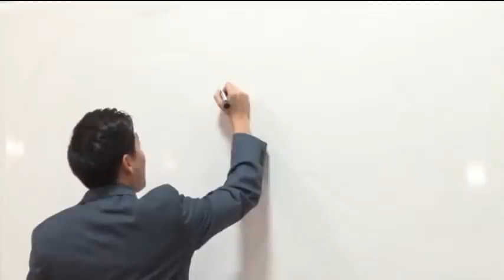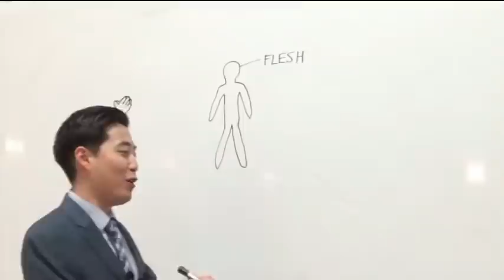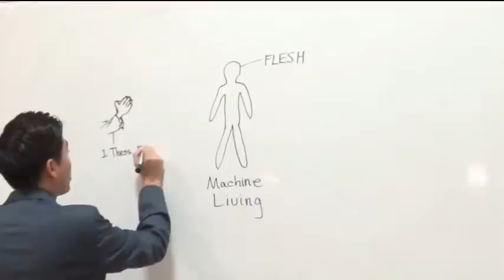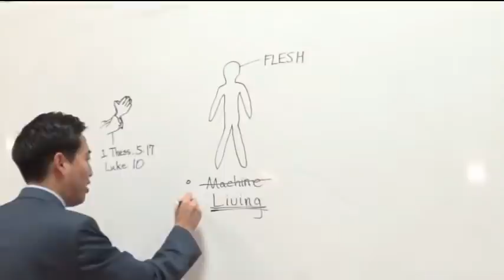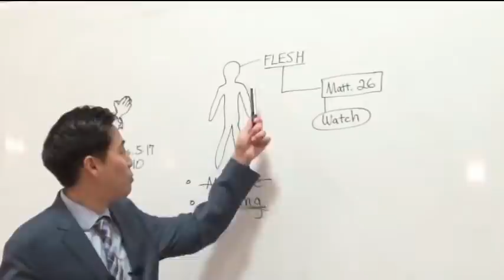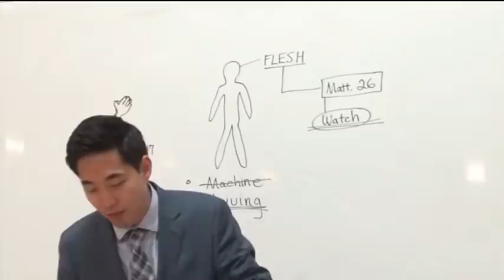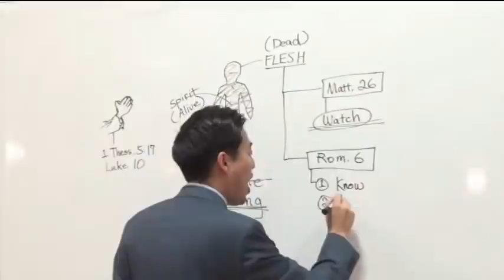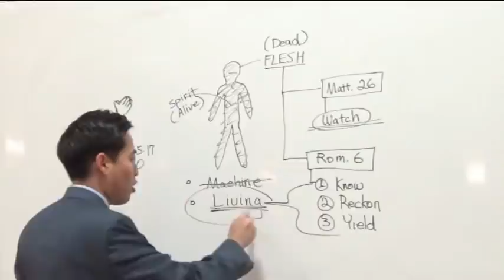Struggling to Pray? EASIER Than You Think! | Dr. Gene Kim